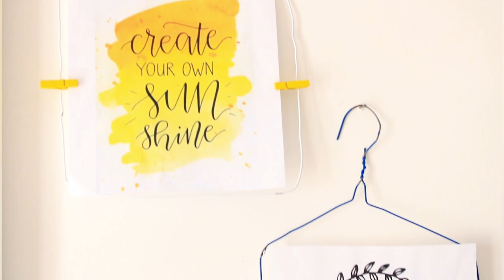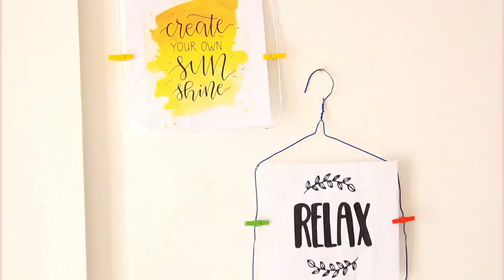3 Amazing Decor Hacks Using Clothes Hangers //Clothes Hanger Hacks 2020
This video I will show you 3 Amazing Decor Hacks with Clothes Hanger you may not know!

I hope you enjoy this idea and if you do please do leave alike👍